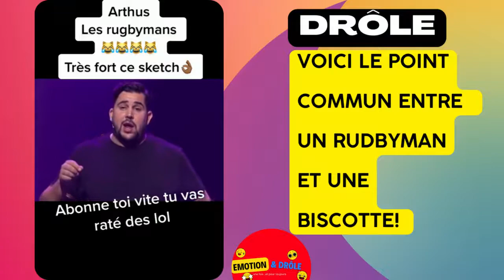Here is the common point between a rudbyman and a rusk! Video drole😆😅😂 Essayer de ne pas RIRE